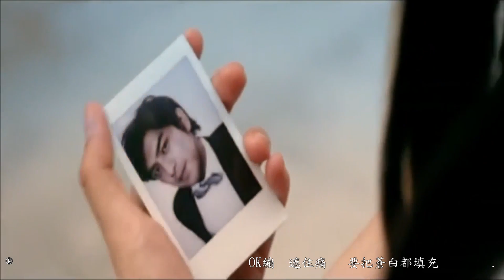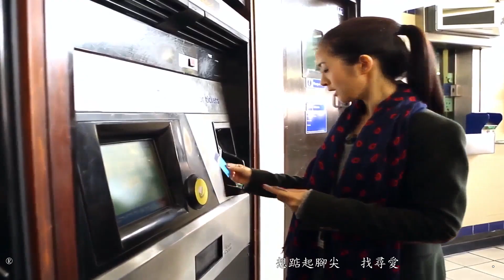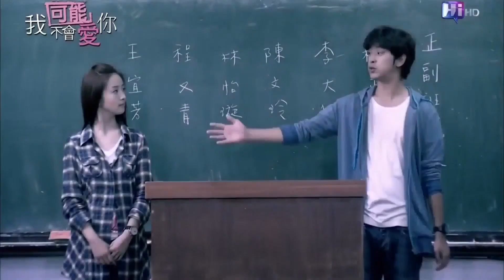📺踮起腳尖愛 (國)【洪佩瑜】 (TV Edit Ver.) MV